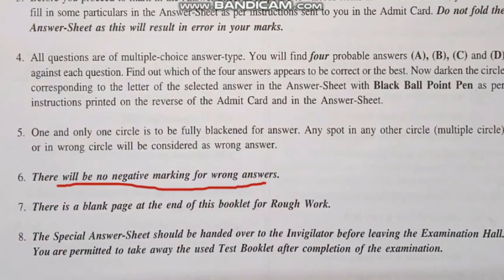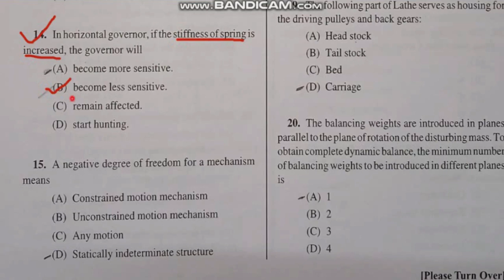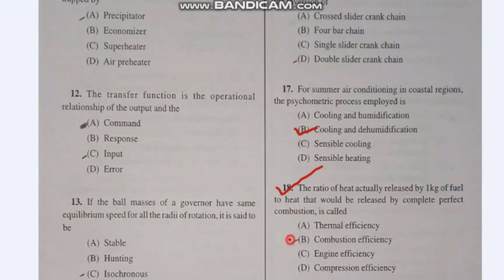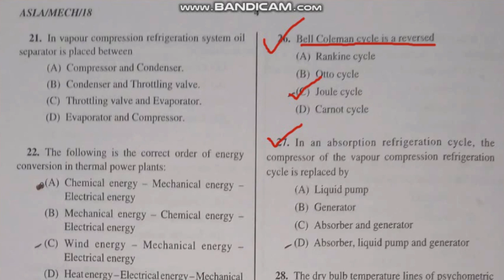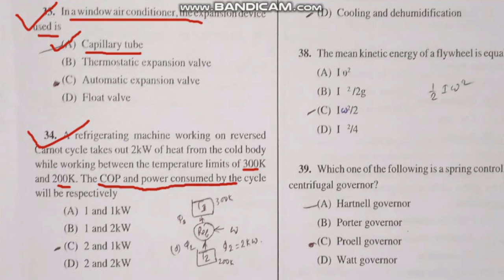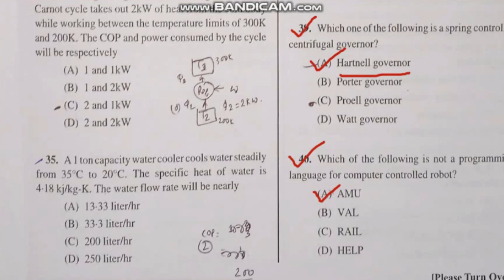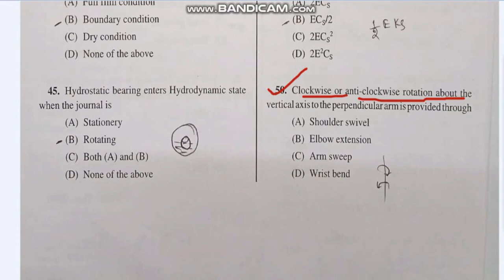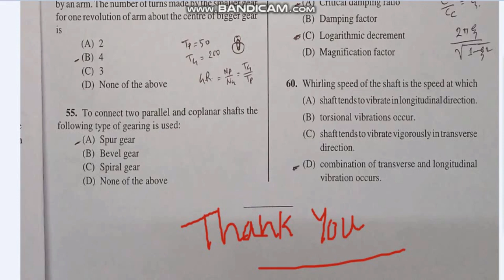WBSCTE polytechnic lecturer MECHANICAL exam previous year question paper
as a suggestion paper of wbpsc lecturer mechanical exam 2019